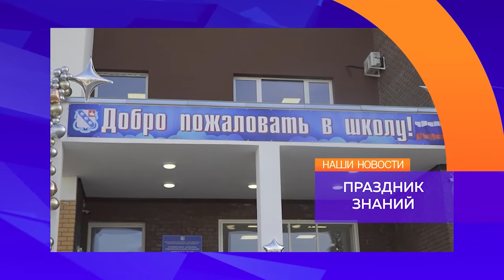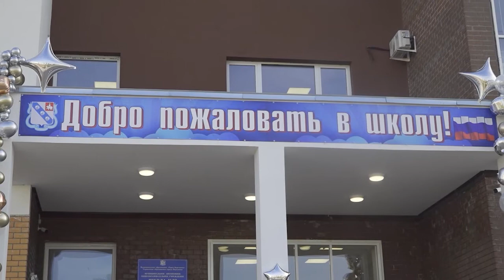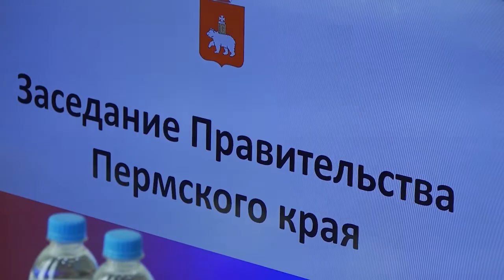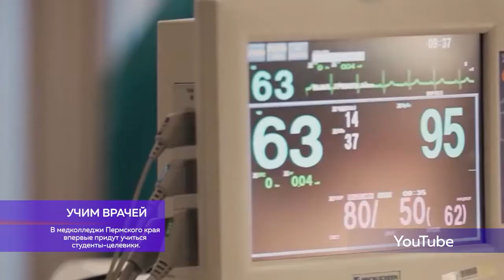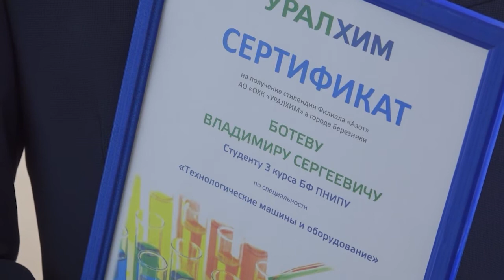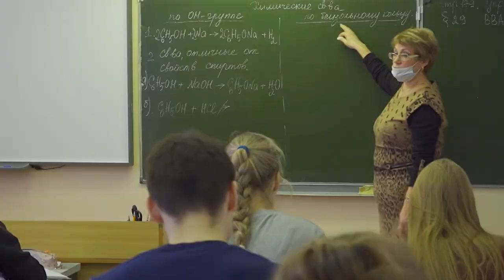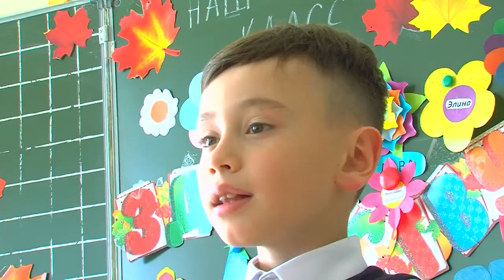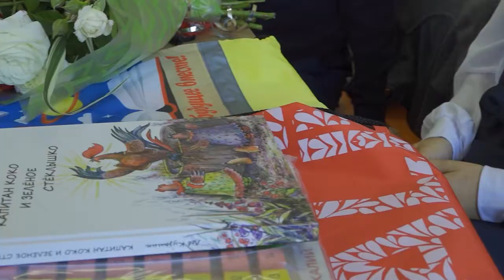Наши Новости 01 сентября 2021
Наши Новости Пермский край 1 сентября

🔷Сегодня в выпуске:

🔹 ПРАЗДНИК ЗНАНИЙ.
День белых бантов и золотых листьев! А у нас первого сентября отметили двойной праздник: впервые за 25 лет в Березниках открылась новая школа!
🔹 ОПЯТЬ ЗАСУХА!
Даже в праздник и то без воды! 7 домов в Березниках остались без самого важного ресурса.
🔹 ПРИЯТНАЯ ОЦЕНКА.
Учился хорошо - получи степендию! В какую сумму превращаются оценки лучших березниковских студентов?

Об этом и многом другом расскажем в 19:45 на Своё ТВ.

В эфире Анастасия Шерстобитова.